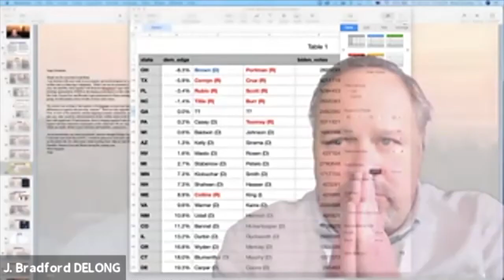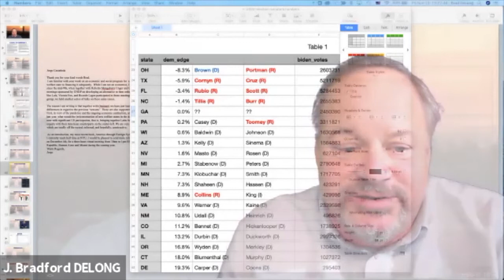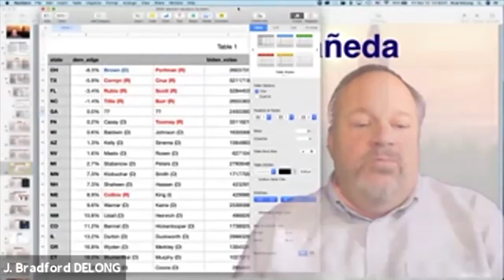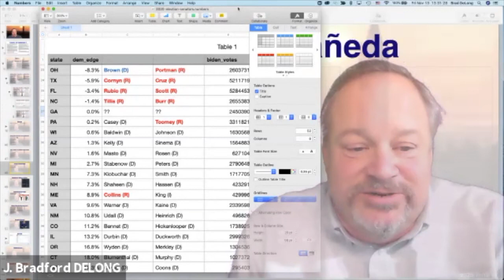Trade Wars are Class Wars Friday November 13 2020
Matthew C. Klein, economics commentator at Barron’s, on his book co-authored with Michael Pettis titled "Trade Wars are Class Wars: How Rising Inequality Distorts the Global Economy and Threatens International Peace." The talk was moderated by Professor Brad DeLong (UC Berkeley, Economics).

Trade disputes are usually understood as conflicts between countries with competing national interests, but as Matthew C. Klein and Michael Pettis show, they are often the unexpected result of domestic political choices to serve the interests of the rich at the expense of workers and ordinary retirees. Klein and Pettis trace the origins of today’s trade wars to decisions made by politicians and business leaders in China, Europe, and the United States over the past thirty years. Across the world, the rich have prospered while workers can no longer afford to buy what they produce, have lost their jobs, or have been forced into higher levels of debt. In this thought-provoking challenge to mainstream views, the authors provide a cohesive narrative that shows how the class wars of rising inequality are a threat to the global economy and international peace—and what we can do about it.